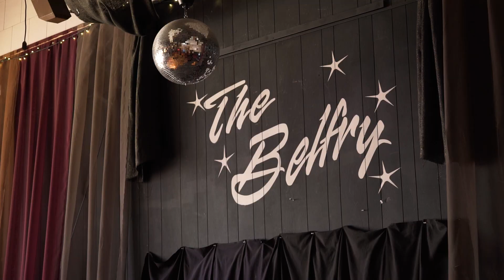Goodbye For Now from Belfry Session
The most recent video from our Belfry Session album. David Jacobs-Strain and Bob Beach. Video by Jon Meyer.